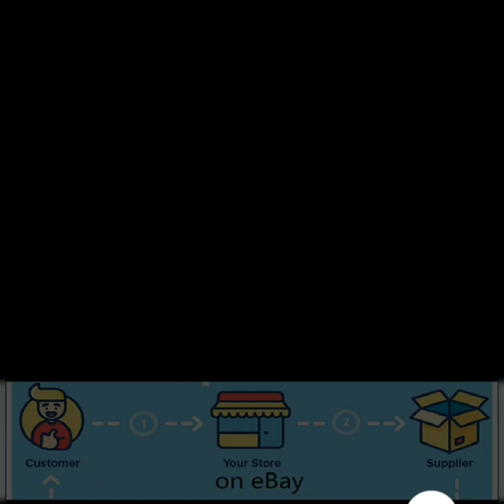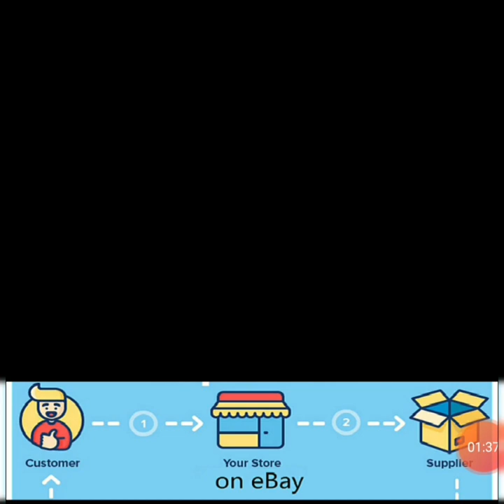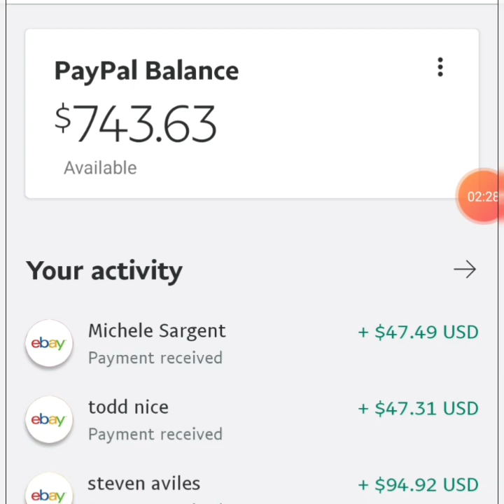What is dropshipping? Explained in sinhala!!